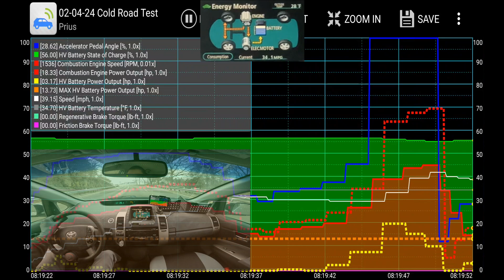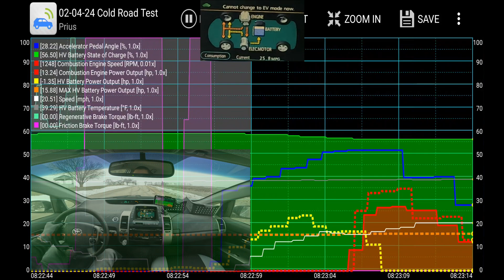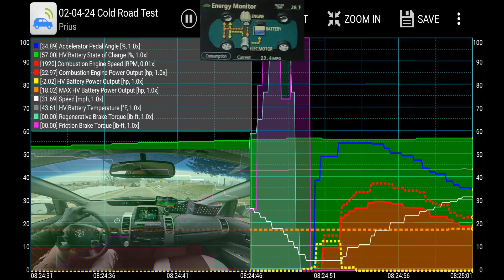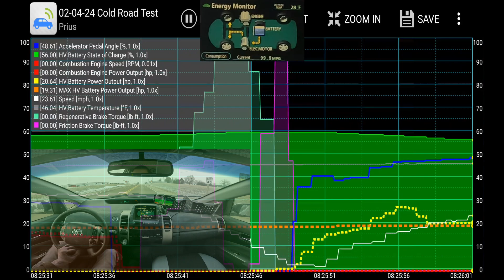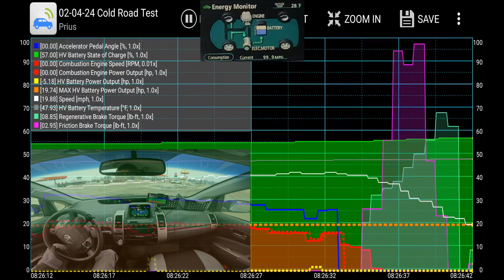32°F Road Test Gen 2 Prius.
00:00 - Departing
04:08 - EV Mode Button